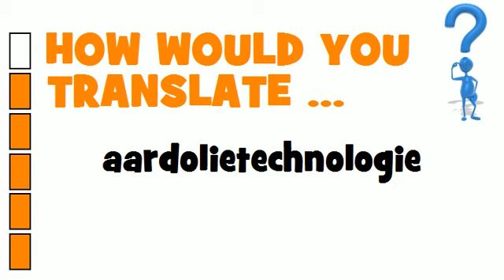DUTCH TRANSLATION QUIZ = aardolietechnologie